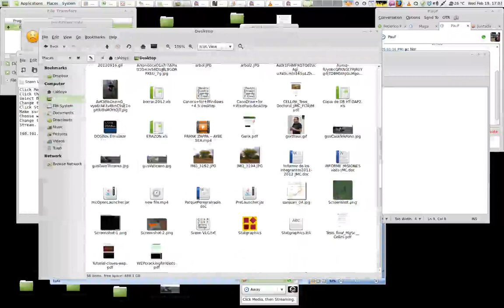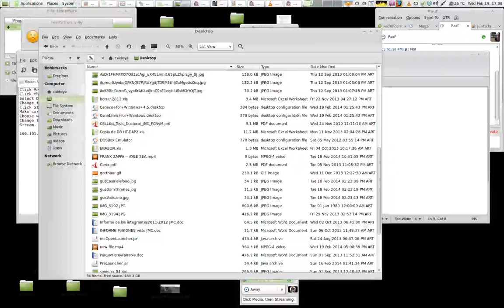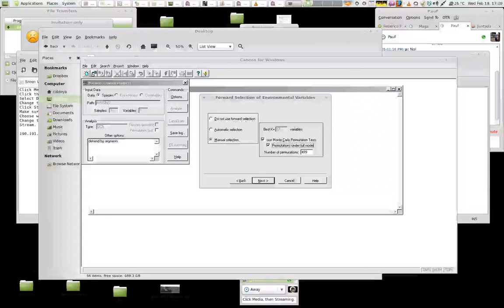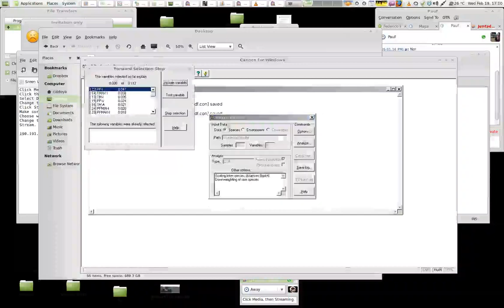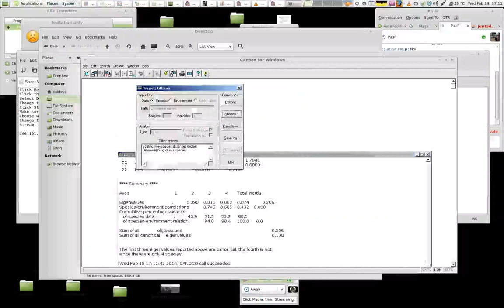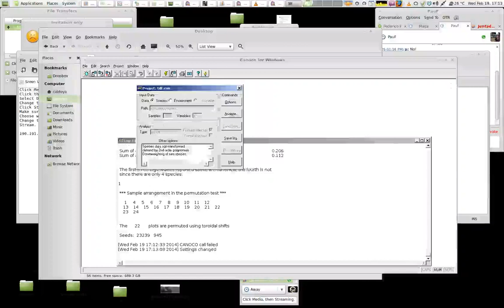Canoco 4.5 for windows Tutorial Manual - How to analyze Environmental variables and species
Summary

 Axes
 Eigenvalues                       :
 Species-environment correlations  :
 Cumulative percentage variance
    of species data                :
    of species-environment relation:
 Sum of all               eigenvalues
 Sum of all canonical     eigenvalues

Summary of Monte Carlo test

 Test of significance of first canonical axis: eigenvalue =    0.092
                                               F-ratio    =   11.233
                                               P-value    =    0.0660

 Test of significance of all canonical axes  : Trace      =    0.112
                                               F-ratio    =    2.384
                                               P-value    =    0.0480
 (  499 permutations under full model   )

Demo: CCA with Canoco for Windows 4.5 - Wageningen UR

You can redo the analysis yourself with the trial version of the Canoco for species, or environmental variables from the analysis, change their weights or make ...
Frequently Asked Questions on Canoco for Windows 4.5 ...

The versions of Canoco 4.5 released before Windows 7 was released do not ... and works smoothly with Canoco for Windows to add environmental variables to the ... Windows can analyze data sets of up to 25,000 samples and 5,000 species, ...
The Package - Wageningen UR

In Canoco for Windows an ordination analysis is specified and modified with a ... samples, species, environmental variables or covariables from the analysis, console version of Canoco 4.5) is able to analyze species (primary) data sets with ...
Data formats for input into CANOCO, DECORANA, or TWINSPAN

ordination.okstate.edu/formats.htm‎
Oklahoma State Universit...
In CANOCO for Windows, it is theoretically possible that you would never need to ... (In the remaining, data sets ready for analysis are surrounded by horizontal lines listing species, site, or environmental variable names in the wrong order ...

Demo: CCA with Canoco for Windows 4.5

This demo shows you step-by-step how to perform a Canonical Correspondence Analysis (CCA) with the Canoco for Windows 4.5 package. Most software components in this package are used in this demo.
Check your cookie settings buttons inactief: Check your cookie settings

You can redo the analysis yourself with the trial version of the Canoco for Windows package, as the data sets that are used in the demo are available with it.

(Remark: The trial version uses the directory name C:\Canoco\ to refer to the Canoco for Windows installation directory. If you installed Canoco for Windows somewhere else, please re-adjust the file-paths references appropriately.)
The demo is divided into four major steps

Demo 1: Importing data from spreadsheets by WCanoImp
Demo 2: Specifying the CCA ordination by Canoco for Windows
Demo 3: Plotting the ordination diagram with CanoDraw
Demo 4: Adjusting CanoDraw diagrams

    prof.dr. CJF (Cajo) ter Braak
    Contact prof.dr. CJF (Cajo) ter Braak
    Contact form